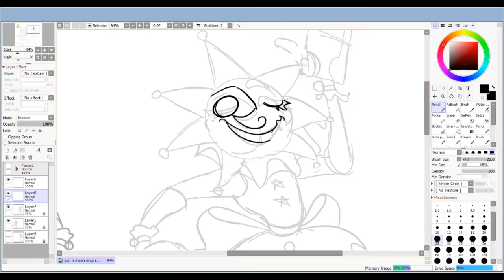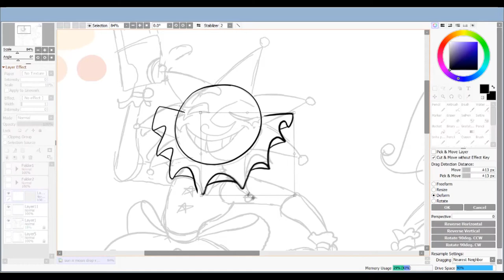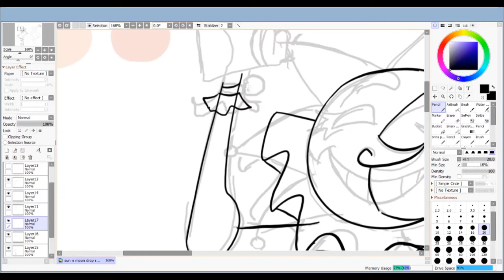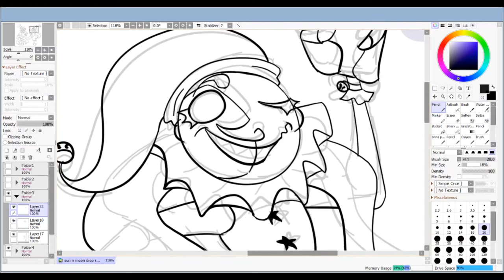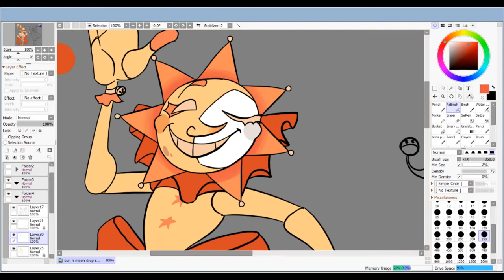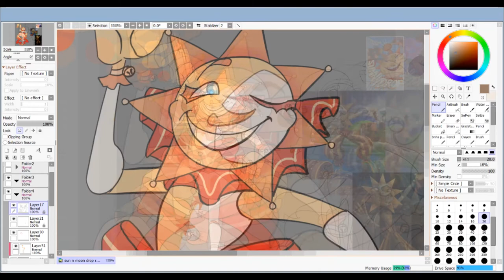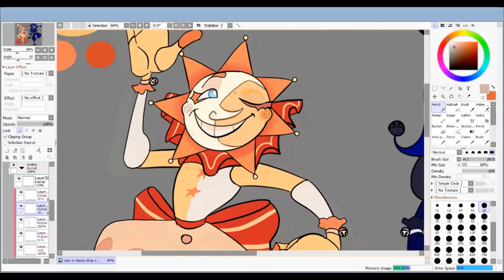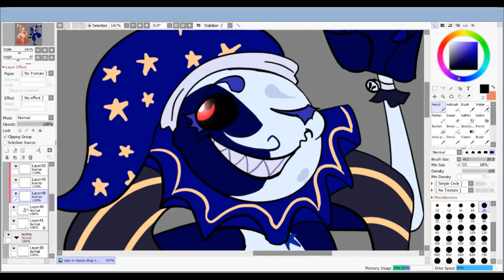REDESIGNING SECURITY BREACH: DAY CARE ATTENDANTS (pt1)【𝘓𝘰𝘳𝘥_𝘓𝘪𝘣𝘳𝘢】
〉〉How'd you like the brand new Sun and Moon? I'm thinking of calling 'em: Mr Sunshine and Mr Midnight! Who do you want to see next?
                                         ⛥Would you like to support me⛥
                                            v  ⛥ me in another way?⛥  v

                                                      ☆𝘚𝘰𝘯𝘨(𝘴) 𝘪𝘯 𝘷𝘪𝘥𝘦𝘰:
                                        〉Labyrinth (instrumental) - CG5
                              〉Mr. Sandman (trap remix) - The Chordettes
                                   〉Sunshine and Lolipops - Lesley Gore
                                      〉I'd Rather Sleep - Kero Kero Bonito
                                                  〉Living Island - Pogo